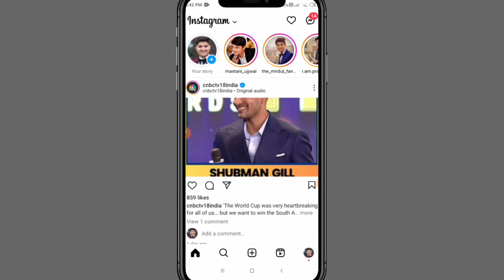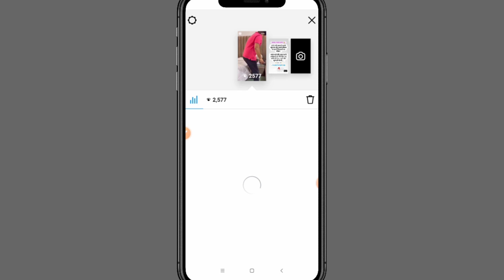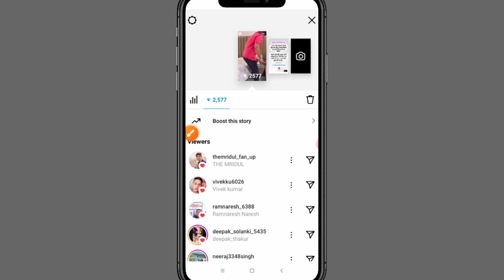instagram story kon kitni baar dekhta hai l Instagram story kon jyada baar dekhta hai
Instagram story kon bar bar dekhta hai l Instagram story jyada Kon dekhta hai kaise pta kare